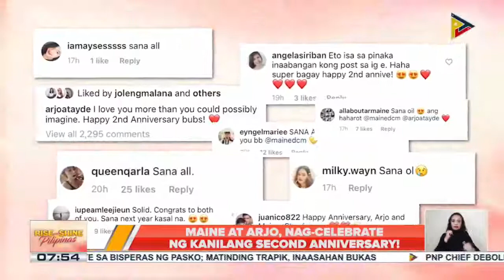TALK BIZ: Maine Mendoza at Arjo Atayde, nag-celebrate ng kanilang second anniversary